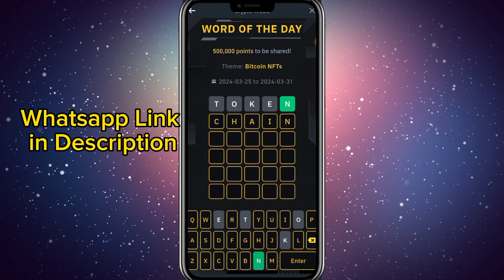How to Solve Binance Crypto WODL | Binance Word of the Day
Learn how to find correct Word of the day
Binance Crypto WODL Answers Today | All Letters WOTD | Word of the day | Theme

 Binance VIP WOTD Answers | Day 1 to 7
4 Word crypto wodl
5 Letters Word of the day
6 words wodl answer
Binance 7 Letters wotd
8 words word of the day Binance
4 to 10 March Word of the day